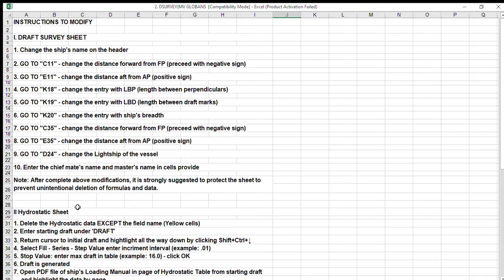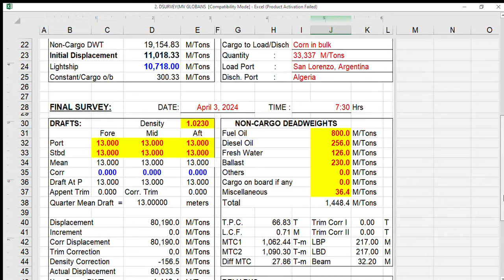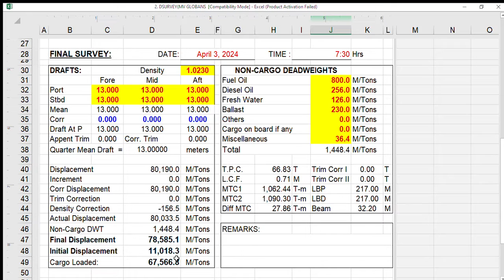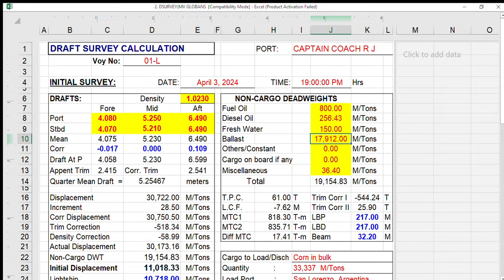DRAFT SURVEY USEFUL EXCEL PROGRAM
Bulk Carrier Cargo Officer useful excel program for draft survey.